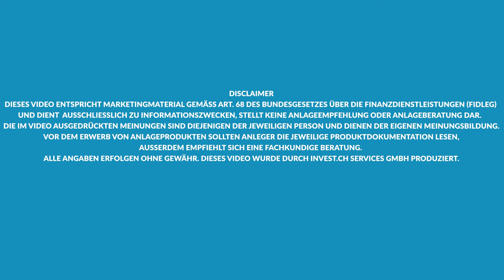Dieses Verhalten führt zu Börsenverlusten - Die Lösung | Market Talk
In diesem Video sprechen wir mit Ciril Stämpfli von Swissquote, und Business-Coach Karem Albash über typisches Verhalten von Investoren, das zu Börsenverlusten führt. Doch wie minimiere ich meine Verluste? Wir besprechen die besten Strategien, um an den Börsenmärkten Ruhe zu bewahren und erfolgreiche Entscheidungen zu treffen.